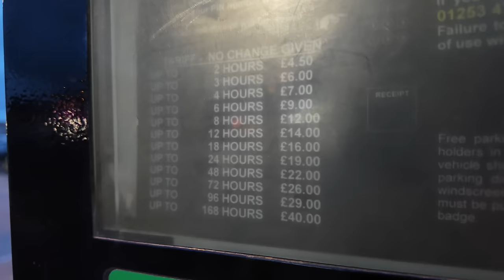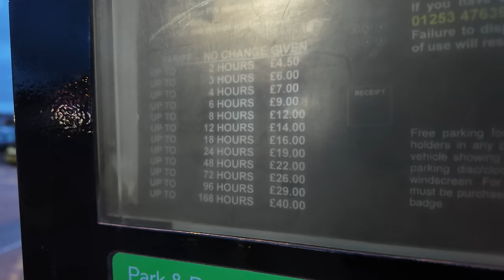Saturday Night Blackpool: Taxi Driver has a pop 🚕🙈👀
I take a look around Blackpool town centre on Saturday night as the PDC World Matchplay Darts Competition gets underway.